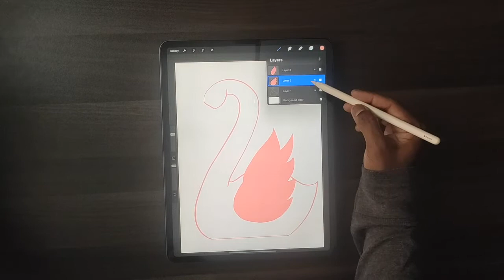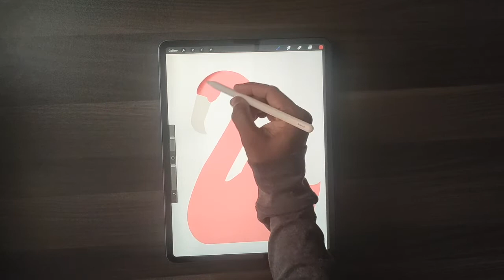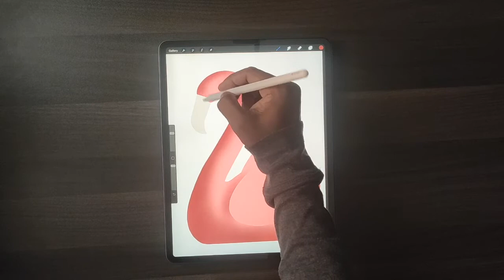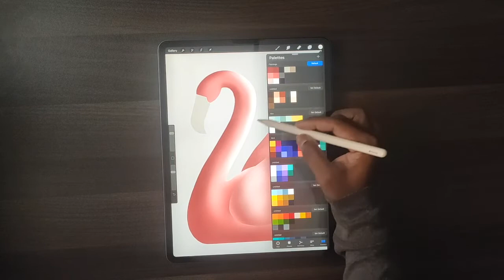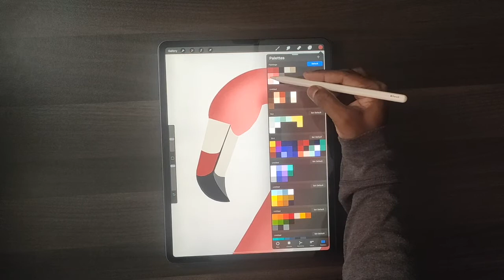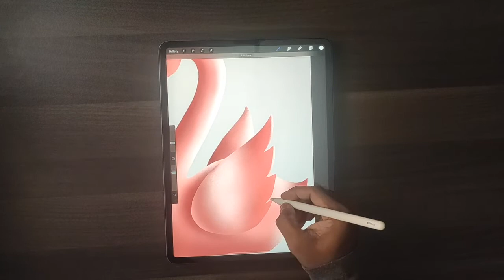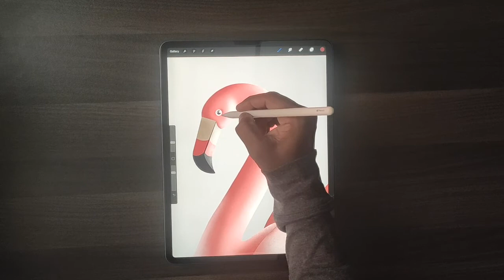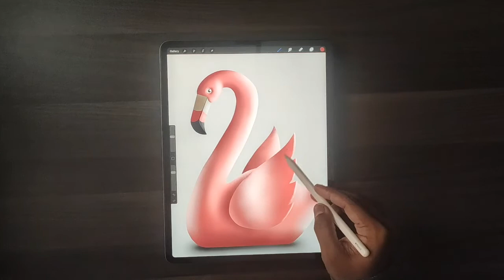Procreate digital art on iPad Pro - Flamingo bird in ipad tutorial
iPad Pro - Procreate app - Apple Pencil

A step by step tutorial in procreate app.